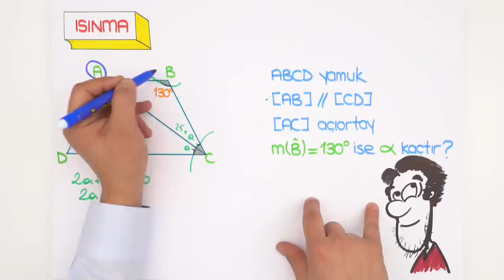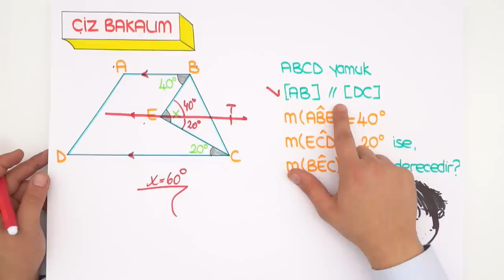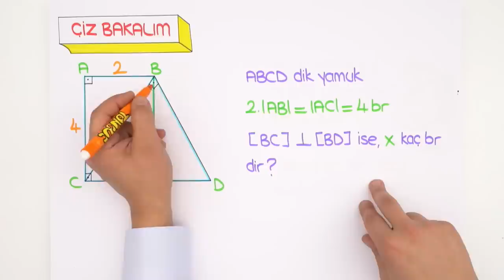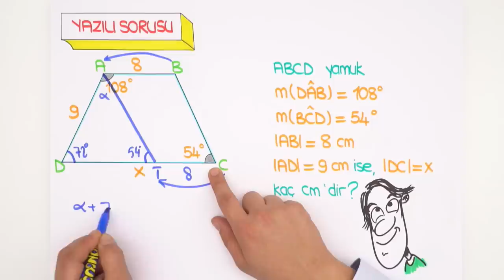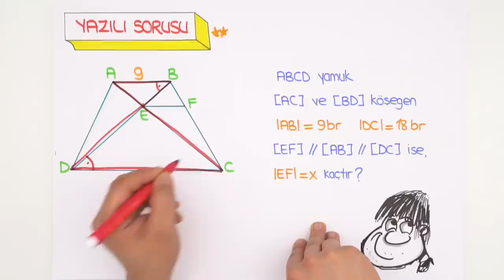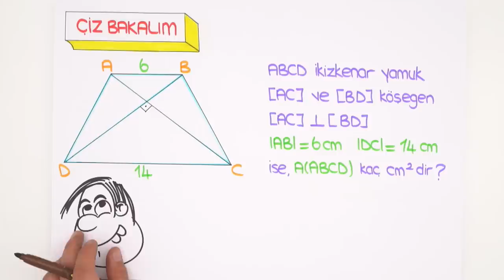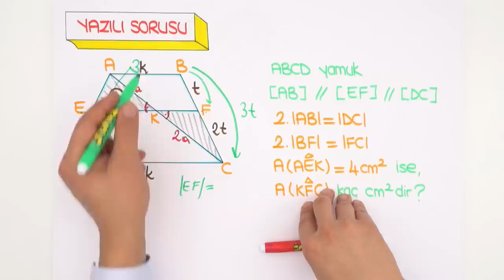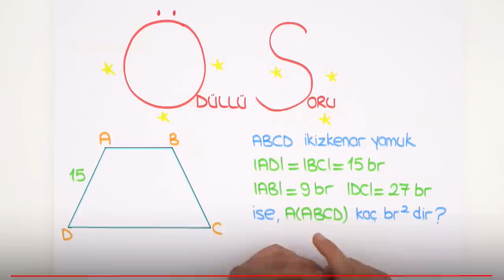10.Sınıf Matematik | Yamuk Soru Çözümü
Matematik dersinde bugün, yamuk konusunun soru çözümlerini yapıyoruz. Bu video ile yamuk konusunu pekiştirmiş olacaksın.😊